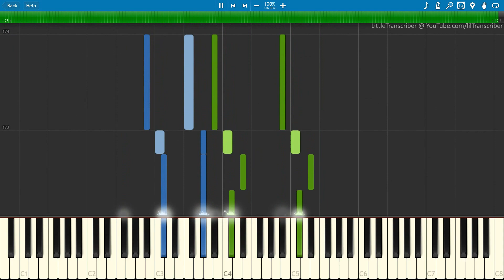Shawn Mendes - Treat You Better (Piano Cover) by LittleTranscriber